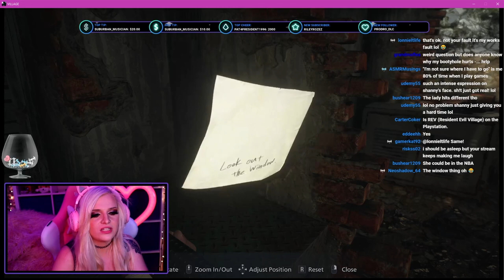Chat Told Me To Kill You! | Resident Evil Village - Part 6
Hey Everyone!

Thank you to: The Vestman and Codeine for editing this video!
Follow their Twitters!

If you want to buy the game to play you can find it